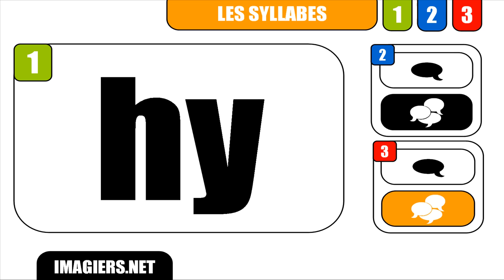How to pronounce in French # hy